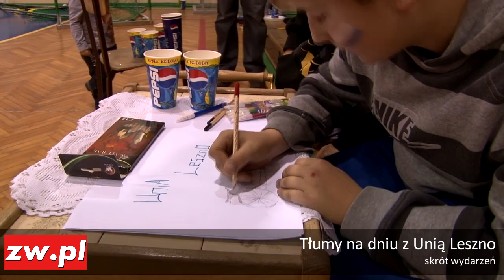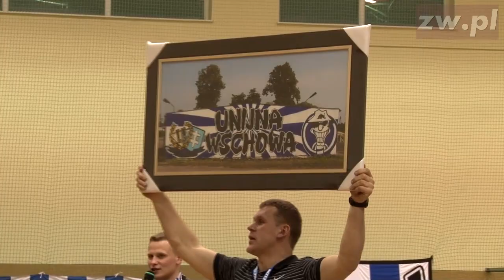Tłumy na dniu z Unią Leszno skrót wydrzeń